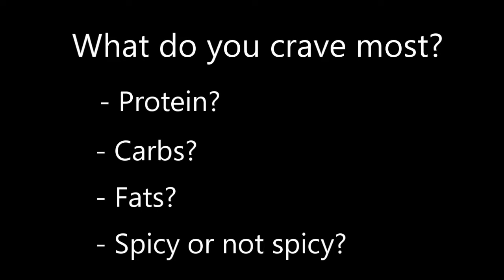Body Type - Part 2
NO MORE FAD DIETS!
What is your Body Type?
Determine what your Body Type is by listening to this video and seeing which category of Body Type best describes your body?